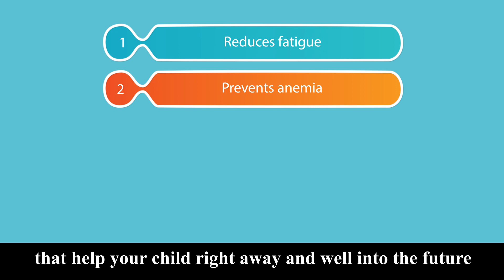Iron and brain development